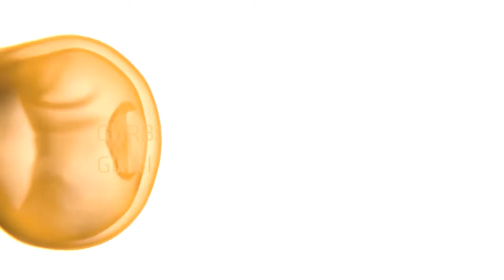Kaam Rass ~ ਕਾਮ ਰੱਸ | Giani Sant Singh Ji Maskeen Katha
Maskeen Ji’s katha has today become an essential part of Nitnem for the Sikh Sangat. The wisdom filled words in his daily discourse, no less in worth than any precious gems, are being taken advantage of by millions. Many people attained high spiritual states of being, several lives were transformed and millions continue to benefit. Day by day, love for him only increases in the hearts of the Sangat. Not any Committee, but the Sikh Sangat itself gave him the title of ‘Panth Ratan’ (Gem of the Community). He found his bliss in the happiness of the Sangat. Listening to his words, one feels that God himself sent him on this Earth to save the Sikh Community from going astray and keeping them on the right path. People from the Sikh religion, and many other religions, had believed that in this Kalyug, they had with them a great sage who could answer any and all of their questions.

Maskeen Ji
Sant Singh Ji Maskeen
Sant Singh Ji Maskeen Katha
Sant Maskeen Ji
Katha Maskeen Ji
Katha
Gurbani
Gurbani Vichar
Gurmat Vichar
Maskeen Sahib
ਗਿਆਨੀ ਸੰਤ ਸਿੰਘ ਜੀ ਮਸਕੀਨ
ਸੰਤ ਸਿੰਘ ਜੀ ਮਸਕੀਨ
ਮਸਕੀਨ ਜੀ
ਮਸਕੀਨ ਜੀ ਕਥਾ